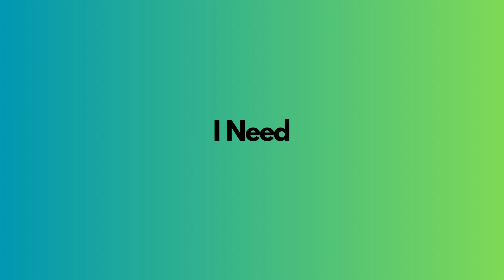Punky The Singer - I Need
My video is not intended to violate any Condition of Use. If you are unhappy with a certain video as you feel your rights have been violated contact my email and I'll instantly delete as opposed to a copyright strike on my accounts which affects me and my viewers.